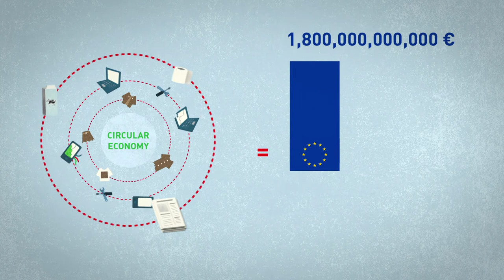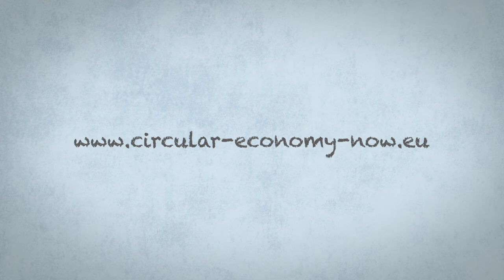Kružna ekonomija – preobrazba za sve?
Europski Zeleni uvjereni su kako ekonomija treba funkcionirati u skladu s ljudima i planetom. Kružna ekonomija može doprinijeti stvaranjem poslova, zaštitom okoliša i poticanjem rasta u Europi, ali kao i svaka promjena paradigme, mora imati interese građanki i građana u svojoj srži.